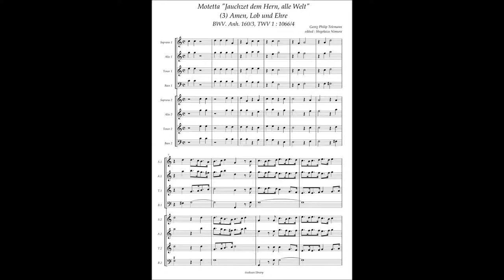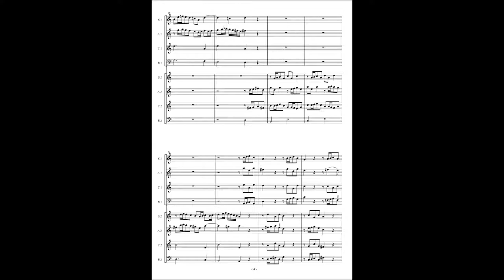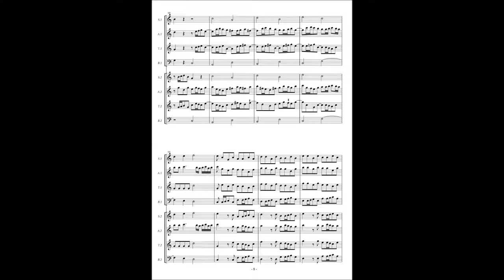Motetta BWV Anh 160 (3) = TWV1 : 1066/4 Georg Philip Telemann, "Amen, Lob und Ehre"